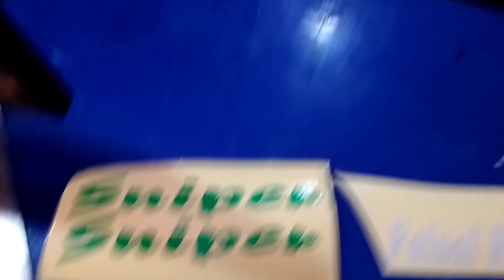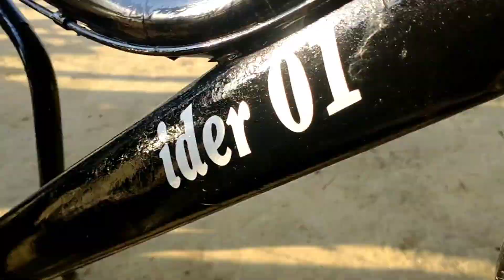cycle full modification at to home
cycle full modification at to home video youtube cycle full modification
cycle full modification video
cycle full modified sticker